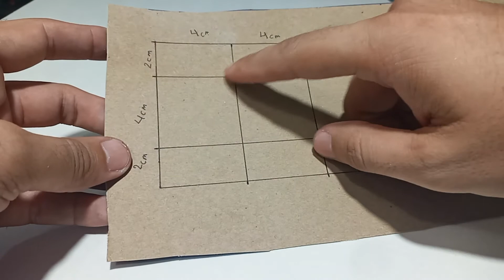COMO HACER PROPS URBANOS TARIMAS Y CAJAS DE CARTON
Hola amigos, en este video explico como hacer algunos props urbanos para darle mas vista a sus dioramas, haremos una tarima, cajas de carton y bolsas de basura, espero les guste y les sirva, éxito con sus dioramas.